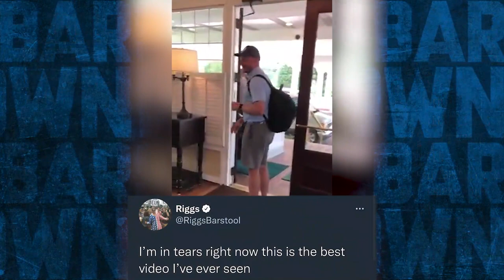Lebron Should Be Suspended! - Barstool Rundown - November 22, 2021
On today's Rundown Smitty, Rico Bosco, and Marty Mush sit down to discuss all of the big events that occurred on the internet this weekend. The boys recap all of the NFL games from Sunday and discuss who is the best team in the NFL,  They also talk about the high tensions in the Barstool Gambling house on Saturday when Brandon Walker and El Pres went at it, Lebron Jame's actions in the Lakers game last night against the Pistons has fans calling for Lebron to be suspended, Tiger Woods is back on the links after recovering from his accident, In college basketball news Lebron James Junior has officially received college offers from Duke and Kentucky, The boys from across the pond were here on Saturday to stream Arsenal vs Liverpool with EL Pres and Big Cat and co. it was a Saturday morning full of antics, lastly a Brinks truck fell over on a highway and thousands of dollars covered the road way... What would you do in that situation ?